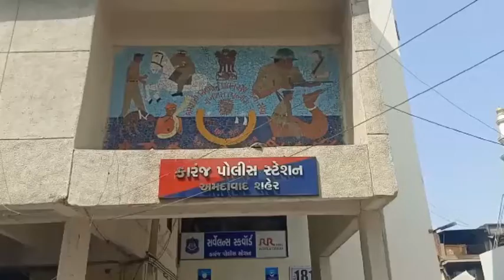મેટ્રોપોલિટન કોર્ટે માંથી ચોરી નો આરોપી પોલીસ ને થાપ આપી ગાયબ